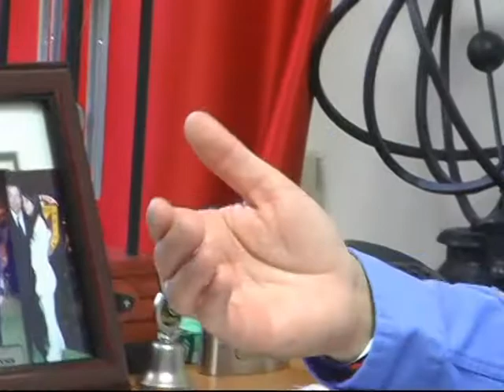Ent Jaime Diaz Ochoa Parte 1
Candidato presidencia municipal de Mexicali